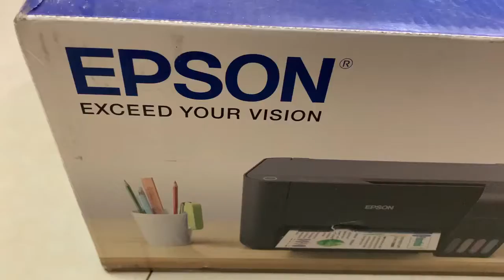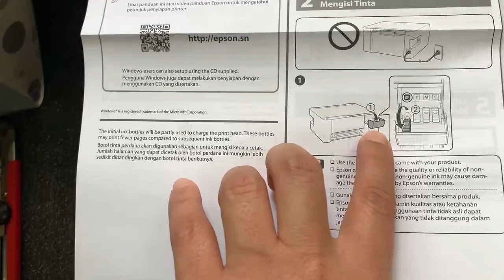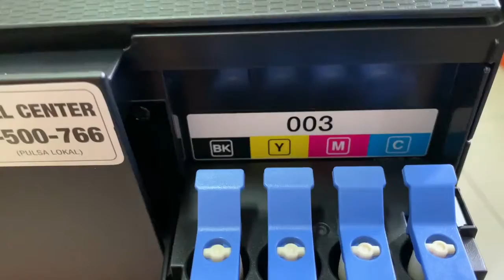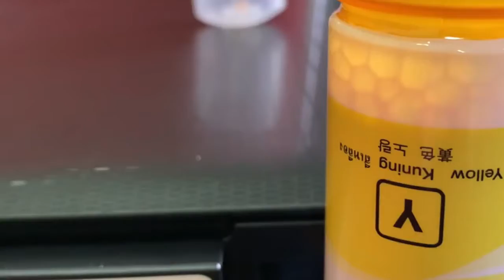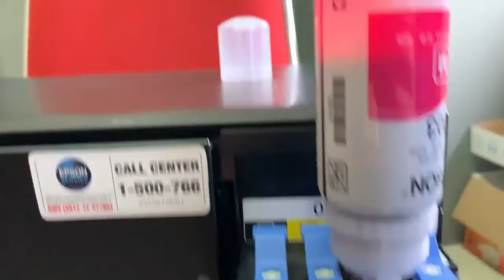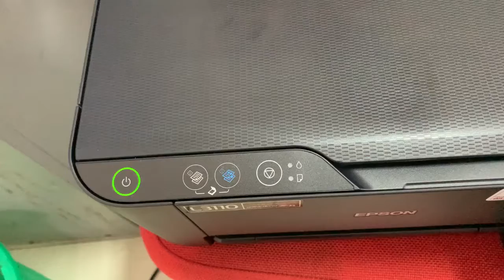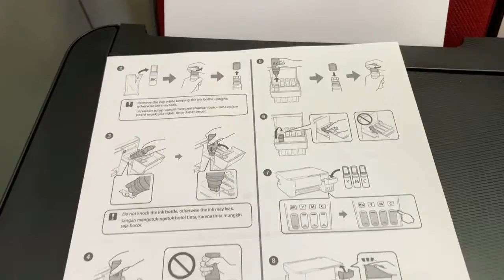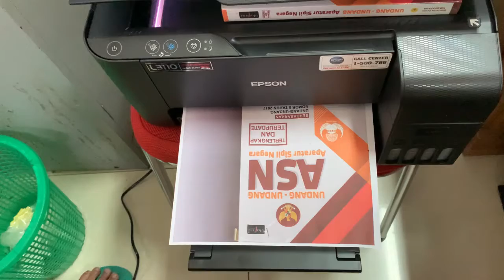UNBOXING, ISI TINTA DAN PENGETESAN PRINTER EPSON L3110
video unboxing, isi tinta dan pengetesan print printer epson L3110